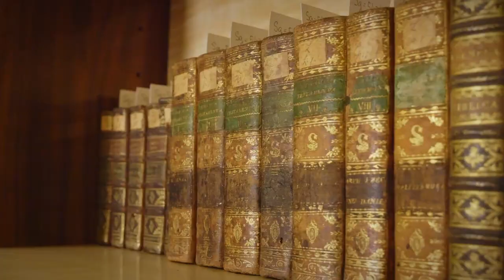Kulturna doživetja 🍷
Ali si vedel, da ima lahko zelena barva toliko različnih odtenkov? Spoznaj jih med slikovitimi vinogradi, iz obrežij rek in neštetih potočkov, po katerih lahko brodiš bosonog, mimo tvojih nog pa priplavajo ribe….Vodnih užitkov nikoli ne zmanjka. Vprašanja samo kako daleč, kako globoko, kako hitro si upaš? S kolesom, kajakom, smučmi, sanmi, peš, morda kar s konjem? Veliko skritih in neodkritih kotičkov, daleč vstran od glasnih mest in množic, kjer lahko slišiš tišino. Doživiš mogočnost narave v vseh svojih pojavih in oblikah in začutiš z vsemi čutili. Kjer podaš roko prijaznim domačinom, ki te razvajajo s svojimi dobrotami in ogrejejo srce s svojo preprostostjo in gostoljubjem. Kamor prideš kot gost, odideš pa kot prijatelj.